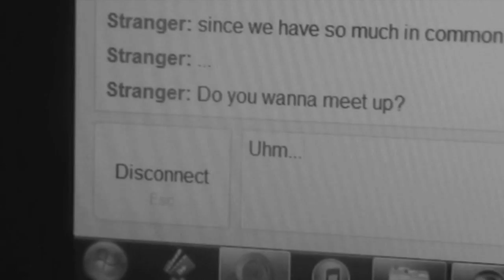SAFETY ONLINE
A short film written and directed by me for an educational assembly at Carluke High School on being safe online. The "actors" in this video are school pupils and are not professionals, nor am I in any way a professional writer or director.

The video has been uploaded with the acceptance from those in it and was premiered at Carluke High School on 6/11/12. I do not intend copyright infrigement with the songs. I only own the videos and speech used in this video, not the music.